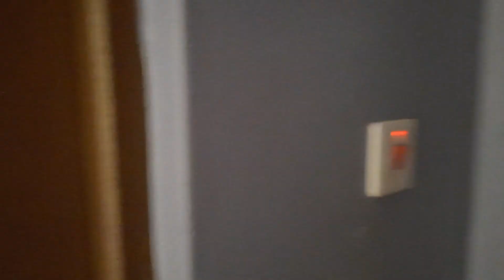HIDDEN GEMS : KAPSIMOTWA GARDENS, NANDI |Cheap BnB's in Eldoret,| University Living| OnTheRoad.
Here is to more road trips and money for the same.
Kapsimotwa Gardens, Nandi is such a magical place and is very affordable. I do hope that you get to visit the place sometime.
Also, first BnB review of our Vloggggg, excited.

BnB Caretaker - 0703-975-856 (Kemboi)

Keep safe and stay blessed.
              'love'